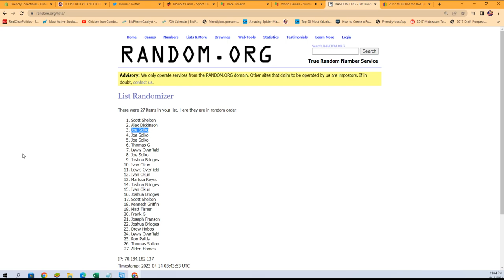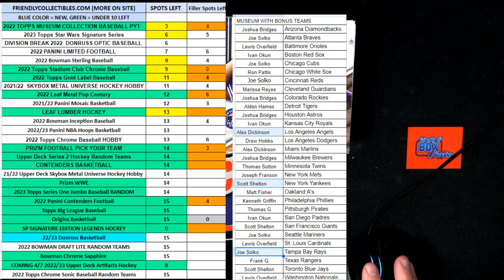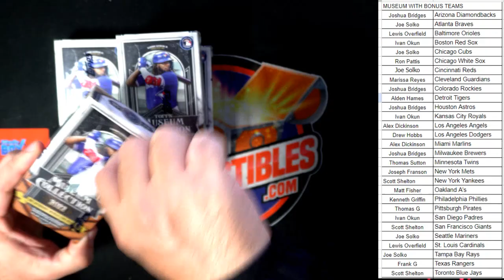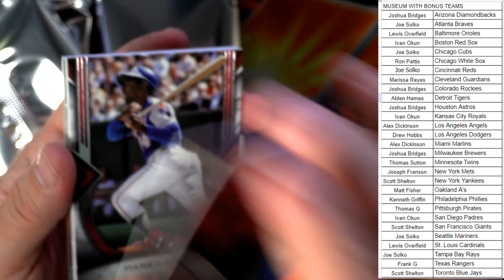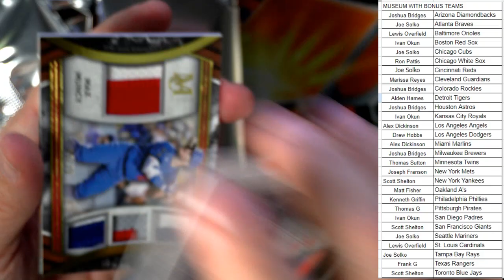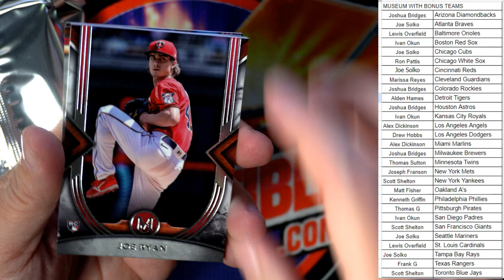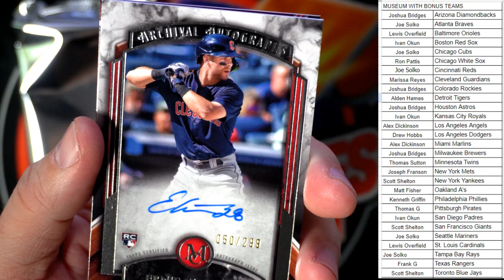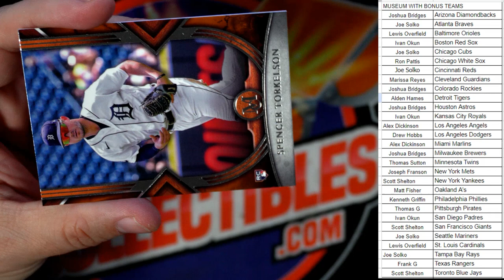2022 Topps Museum Collection Baseball Hobby Box ID 22TMUSBBPYT483